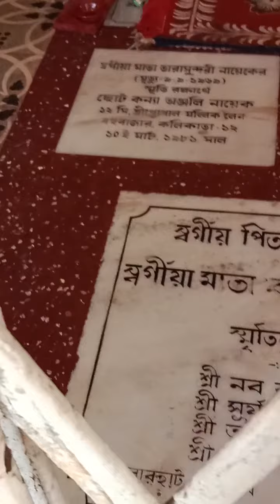SADHAK KAMLAKANT JI ki Mandhir ..YAHI Mile 🤗MATARANI apni SADHAK se🙏🙏🙏youtube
@ekguncha SADHAK KAMLAKANT JI ki Mandhir ..YAHI Mile 🤗MATARANI apni SADHAK se🙏🙏🙏youtube